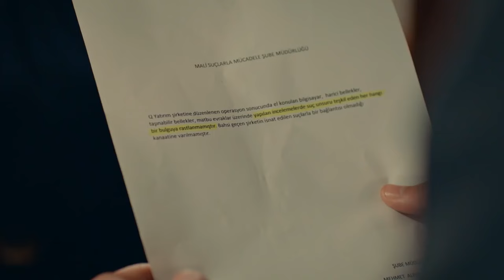Leke Episode 24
The unforgettable series of Turkish television are on Turkish Mirror!

Leke:
Cem is a young businessman working as the assistant CEO in Marine Marine Holding. He built his life around his work. When he was a child, he and his brother Arda had witnessed something that broke up his parents and ruined their lives. Cem’s dark past left him with traumas he couldn’t overcome. As he doesn’t believe in love or family, he always remained distant towards women. The organization company which is run by Serpil, Yasemin’s boss, is holding a commercial launch night for Marine Marine Holding. Yasemin will face the greatest challenge she’s ever faced in her life tonight.  The incidents during this night will bring Cem and Yasemin against each other. Yasemin shares an apartment with Şirin, whom she grew up with at an orphanage. One day, a call from Şirin will turn her world upside down.

Cast: Melis Sezen, Burak Sevinc, Selahattin Pasalı, Selen Ucer, Tolga Gulec, Tugce Acıkgoz

Genre: Drama
Production: Tims&B
Producer:  Timur Savcı, Burak Sağyasar
Script: Yıldız Tunç, Derem Arpacı
Director: Metin Balekoğlu, Şenol Sönmez